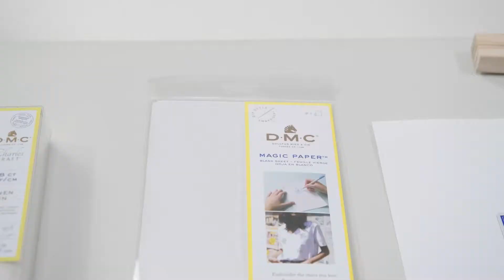Réaliser une broderie d'aromates pour cuisine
Créez un panneau brodé d'aromates pour décorer votre cuisine 🌿